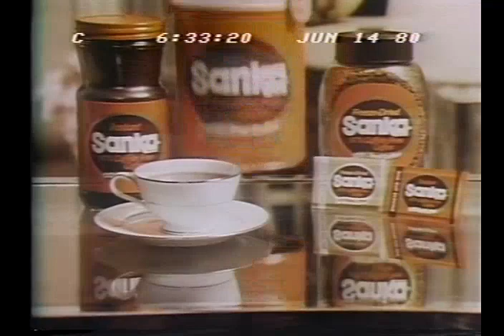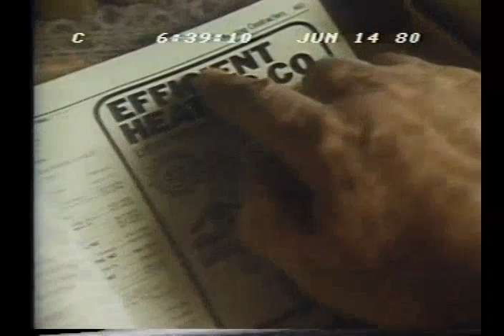OLD COMMERCIALS - JUNE 14, 1980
old commercials that aired on CBS on June 14, 1980